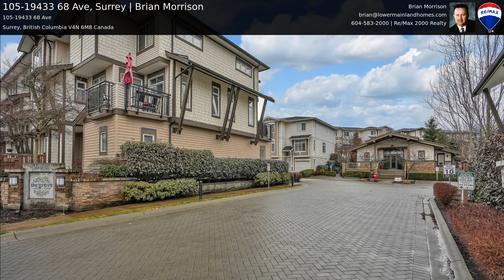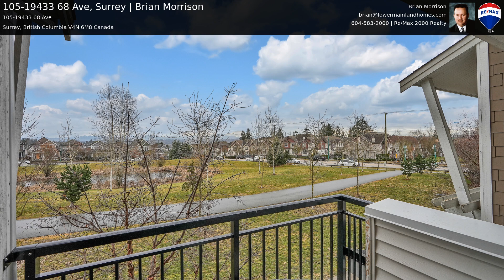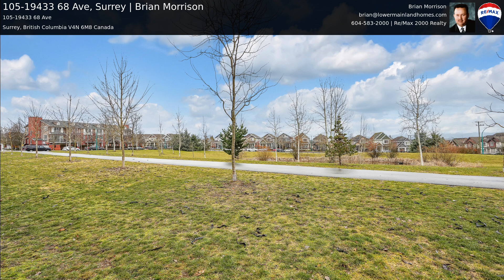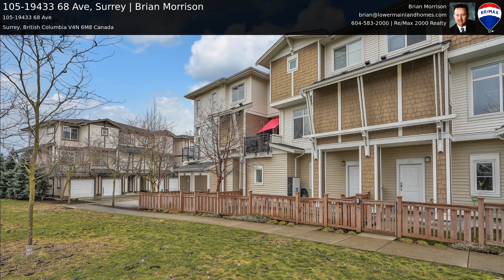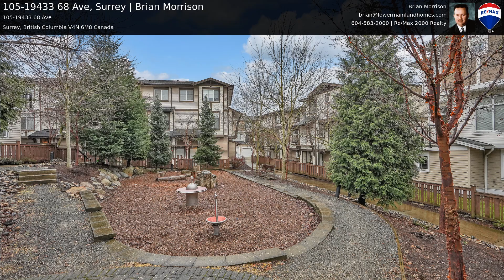105-19433 68 Ave, Surrey | Brian Morrison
THE GROVE - Court Ordered Sale - Fantastic 10 year old, 3 level, 3 bedroom. 2 bath townhome boasting over 1200 sq, ft, in a great family complex with resort style amenities including outdoor pool and indoor ball hockey rink. Homes in this location are rarely available with prominent eastern Mount Baker view and overlooking duck pond and walking paths. Very peaceful and serene location. Comfortable main level with loads of windows and functional floor plan, great kitchen with flex office work station .Upstairs features 2 good size bedrooms with ensuite and main bath. Downstairs features a front door opening to park with small fenced yard.3rd bedroom located downstairs., Massive 2 car+, storage tandem garage with one extra parking on apron. Property is SOLD on a "As is Where is" basis only.